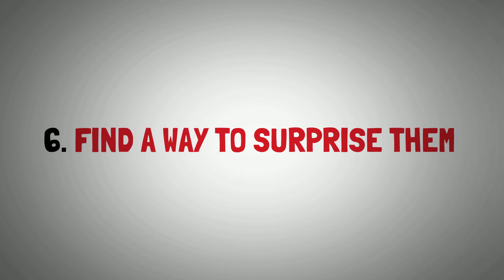8 Proven Tips To Keep Your Relationship Strong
Being in a relationship is thrilling and difficult at the same time. So it only makes sense that you will go through highs and lows as a couple. However, if you put in constant effort, make sacrifices, and find numerous methods to demonstrate your commitment to one another, you may maintain your strength and even strengthen your relationship.

For today’s topic, we are going to talk about the 8 tips on how to help keep your relationship strong.

1. Always Communicate
2. Share your thoughts with each other
3. Tell them you love them
4. Trust each other
5. Solve the problems together
6. Find a way to surprise them
7. Set goals together
8. Respect each other

Yes, relationships may be like riding a roller coaster. It may become very challenging. The list above, however, shows that there are some things you can do to strengthen your connection.